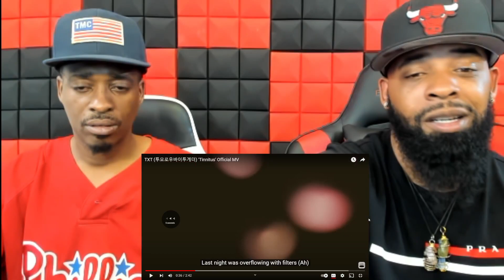AMERICAN RAPPER REACTS TO -TXT (투모로우바이투게더) 'Tinnitus' Official MV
ORIGNAL LINK TO SONG-